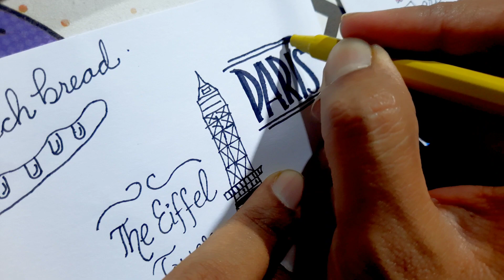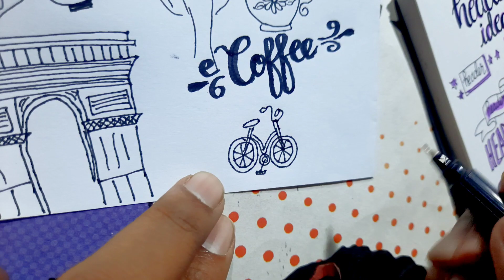Lettering and Modern Calligraphy Hand Lettering for Beginner's Guide || sketching and illustration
Hey viewers!

This beginner's guide to lettering and modern calligraphy is the perfect starting point for anyone looking to learn the art of hand lettering. Whether you're interested in creating beautiful quotes, designing your own greeting cards, or simply adding a personal touch to your journaling, this guide will provide you with all the knowledge and skills you need to get started. From the basics of letter formation and spacing, to more advanced techniques like flourishes and embellishments, you'll discover a wide range of tips, tricks, and exercises to help you hone your craft. With clear instructions and helpful illustrations, this guide is an essential resource for anyone looking to explore the world of hand lettering.

Sketching and illustration with calligraphy is a unique and creative way to combine two art forms to produce stunning results. This technique involves incorporating calligraphic lettering into your sketches and illustrations, adding a personal touch and unique flair to your work. By combining the fluidity of calligraphic strokes with the precision and detail of illustration, you can create truly unique and eye-catching designs. This technique is particularly popular in the world of bullet journaling, where calligraphy is often used to create headings and titles for daily logs and trackers. Whether you're a seasoned artist or a beginner, sketching and illustration with calligraphy is a fun and rewarding way to enhance your creativity and produce beautiful, personalized artwork.

modern calligraphy method,
draw modern calligraphy,
Calligraphy art Drawing,
Calligraphy art Drawing,
Calligraphy art design,
sketching and illustration,
stickers and calligraphy in 2023,
new way calligraphy in 2023,
writing quotes vlog,
illustration and calligraphy,
sketching and art 2023,
best calligraphy,
handwriting styles,
calligraphy quotes,
modern hand lettering calligraphy,
hand lettering modern calligraphy alphabet,

Regards!